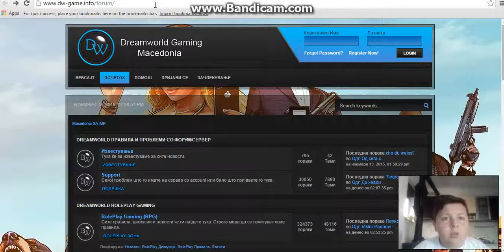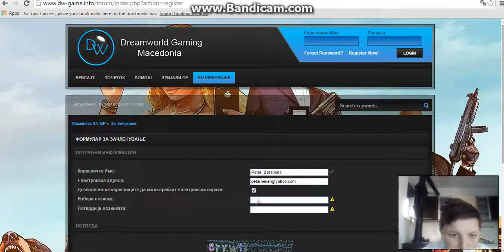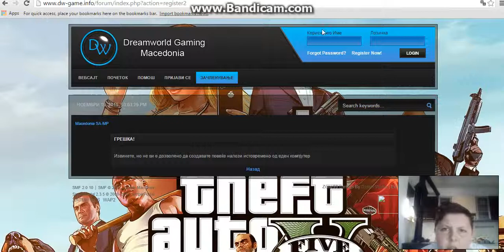Kako sami da napravite acc na dw-game.info/forum